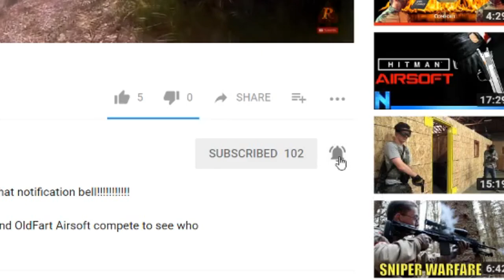Best Airsoft Gameplay!!! Fox Airsoft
Welcome Back to another Airsoft Video:
Welcome back to another gameplay video. Today I am playing at FAF Airsoft in Parker Co. Their large field is such a blast to play and this game was very fun for me. I hope you enjoy

People I support and you should too!